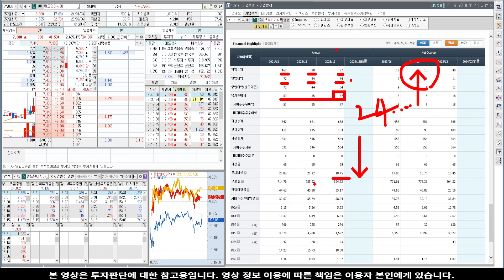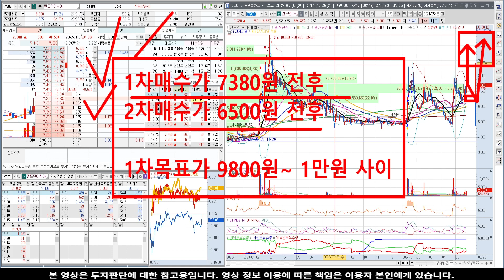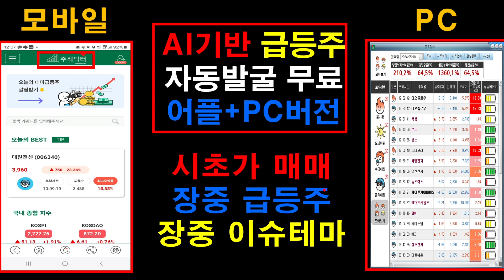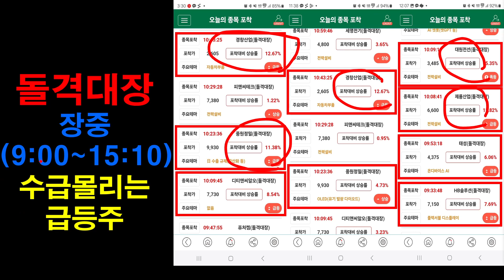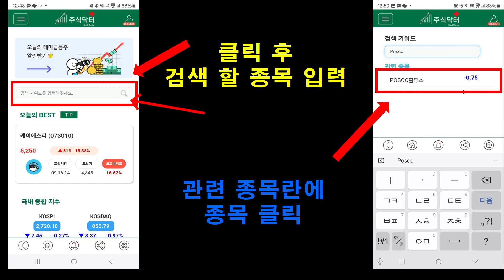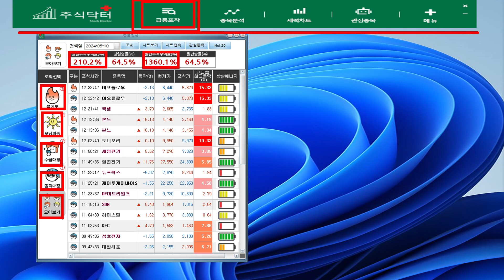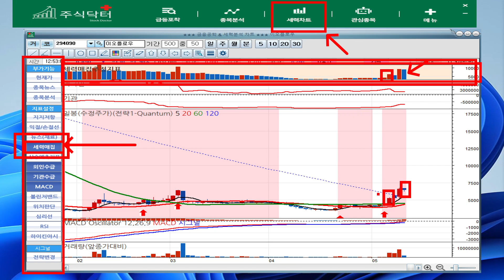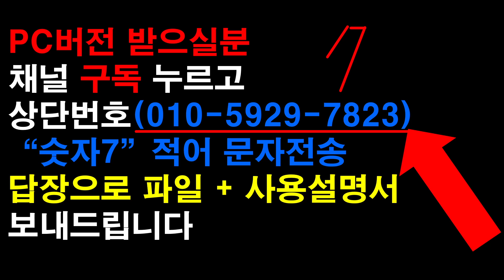[주식]린드먼아시아 - 장대양봉 3연타 가능! 털리면 100% 후회!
실시간 구독자소통 카톡방 투자정보 텔레그램